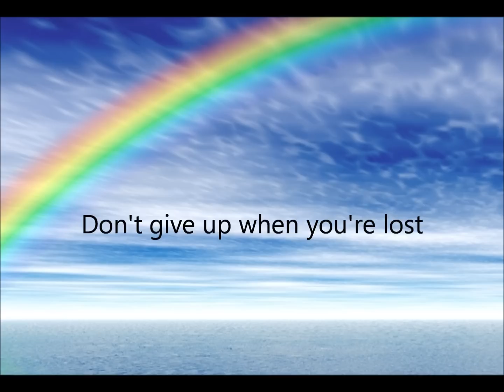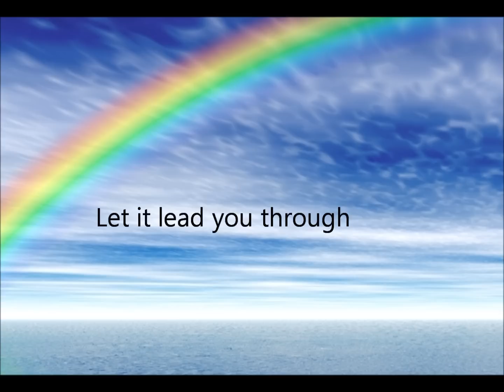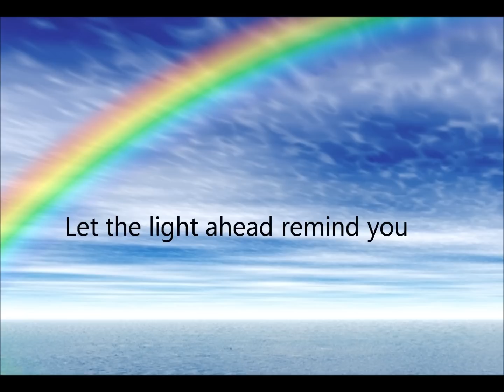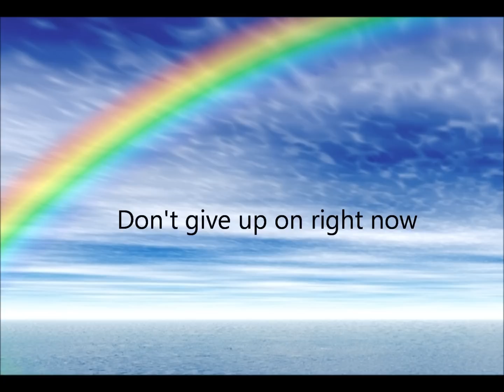Don't Give Up - Jean Louisa Kelly (with lyrics)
This song is featured in the movie 1000 to 1: The Cory Weissman Story.  It can be purchased on iTunes and Amazon.  This is the first lyrics video I've ever made.  I hope you find this song as uplifting and inspiring as I do.  Happy listening!